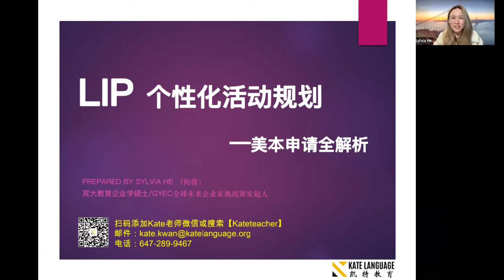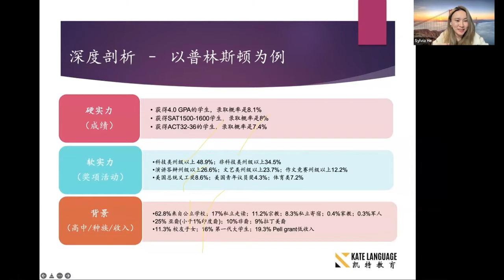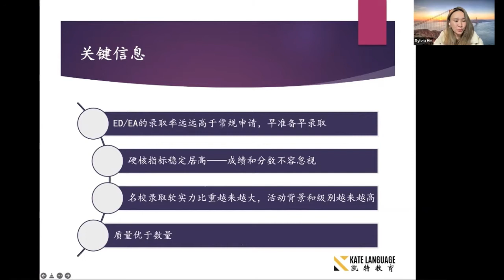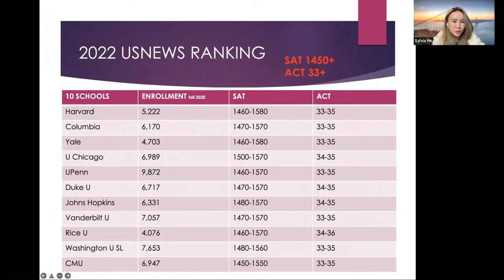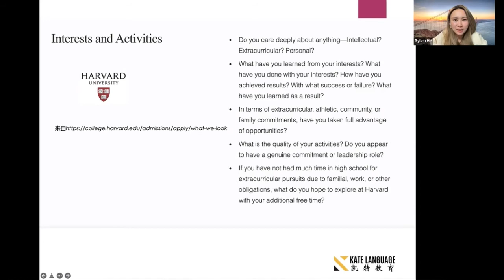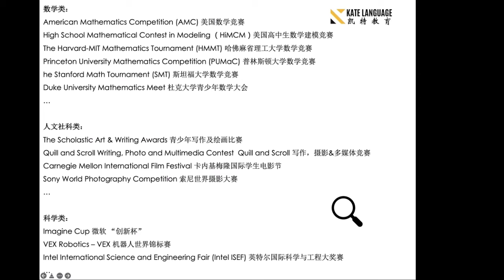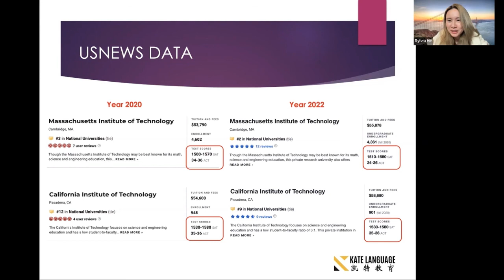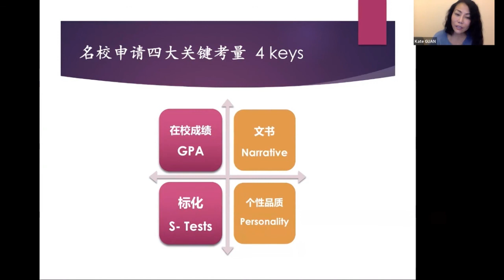【凯特教育SSAT/SAT/AP】美本讲座：LIP个性化活动规划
如果您有意咨询，请直接添加Kate老师微信【Kateteacher】